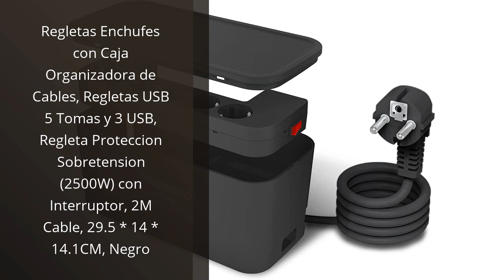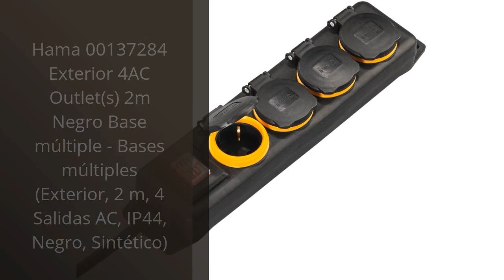Los 4 mejores regletas exteriores para proteger tus dispositivos eléctricos en exteriores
✋  Aquí están los 4 mejores regletas exteriores para proteger tus dispositivos eléctricos en exteriores disponibles en el mercado.

🔽🔽🔽 ENLACES DE COMPRA REGLETA EXTERIOR 🔽🔽🔽

1) Regletas Enchufes con Caja Organizadora de Cables, Regletas USB 5 Tomas y 3 USB, Regleta Proteccion Sobretension (2500W) con Interruptor, 2M Cable, 29.5 * 14 * 14.1CM, Negro

2) Electraline 55074, Adaptador para exteriores 2 enchufes Schuko, Resistente al Agua IP44, Enchufe alemán, Regleta 2 enchufe con Tapón, Negro

3) Hama 00137284 Exterior 4AC Outlet(s) 2m Negro Base múltiple - Bases múltiples (Exterior, 2 m, 4 Salidas AC, IP44, Negro, Sintético)

4) Hama 00137287 base múltiple Exterior 4 m 4 salidas AC Negro - Bases múltiples (Exterior, 4 m, 4 salidas AC, IP44, Negro, Sintético)

00:00 - Intro
00:07 - 1) Regletas Enchufes con Caja Organizadora de Cables, Regletas...
00:42 - 2) Electraline 55074, Adaptador para exteriores 2 enchufes...
01:17 - 3) Hama 00137284 Exterior 4AC Outlet(s) 2m Negro Base...
01:48 - 4) Hama 00137287 base múltiple Exterior 4 m 4...
02:26 - Outro